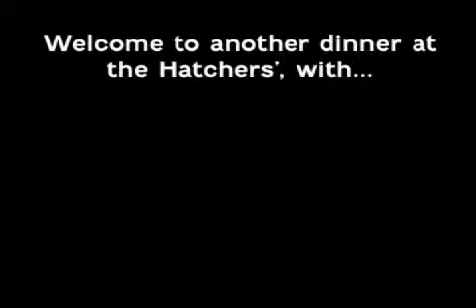Mystery Book Theater #11: Wacky Families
Can you guess what children's book this is from? Every week on Kidsmomo.com we post an animated excerpt from a children's book, and we reveal the answer on our weekly podcast. The first kid to submit the correct answer on kidsmomo.com is mentioned on our weekly podcast! Clue: The kidsmomo.com theme is "WACKY FAMILIES".